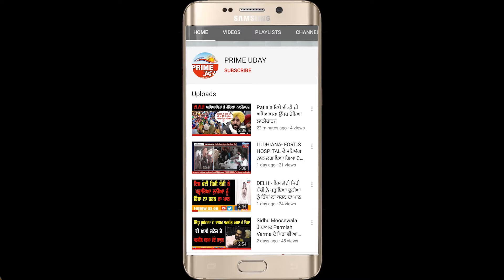ਇੰਪ੍ਰੂਵਮੇਂਟ ਟਰੱਸਟ ਦੇ ਅਧਿਕਾਰੀਆਂ ਖਿਲਾਫ ਸਥਾਨਕ ਲੋਕਾਂ ਨੇ ਕੀਤਾ ਪ੍ਰਦਰਸ਼ਨ !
ਕਿਹਾ ਨਾਜਾਇਜ ਕੱਬਜਾ ਹਟਾਉਂਣ ਤੇ ਬਹਾਨੇ ਹਾਈਡਰਾ ਕ੍ਰੇਨ ਨੂੰ ਸੁੱਟਿਆ ਗੰਦਗੀ 'ਚ